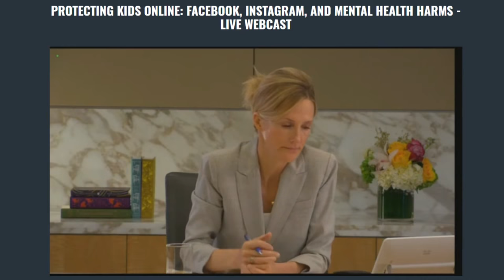Senator demands Facebook reveal research on impact on kids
At a Congressional hearing, Sen. Richard Blumenthal asks Facebook's global head of safety to fully disclose the company's research on how the social network affects children.